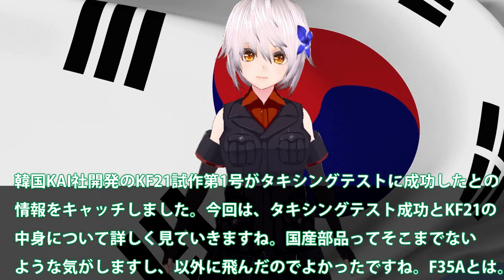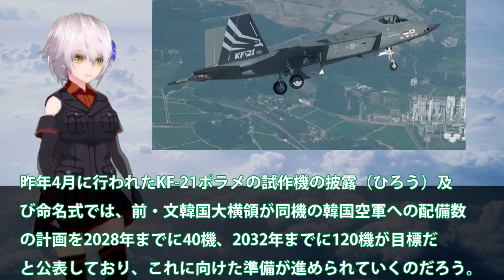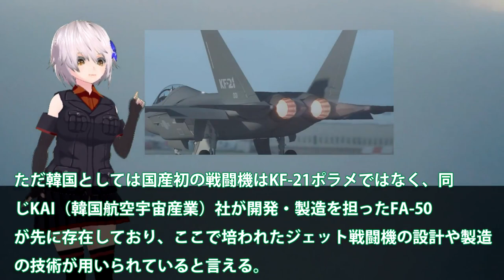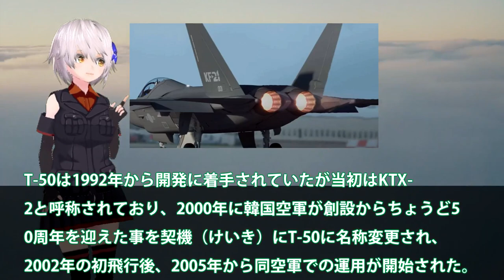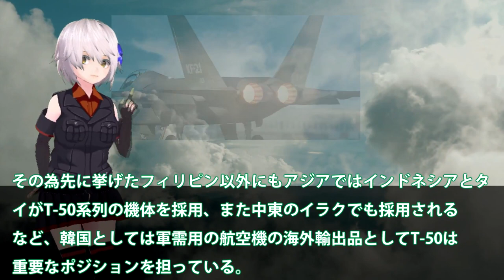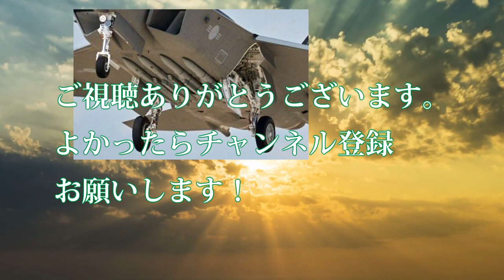空自心神よりかっこ悪い韓KF21！KF21ポメラあタキシングテスト成功？やっぱり韓KF21ポンコツ説・・・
韓国KAI社開発のKF21試作第1号がタキシングテストに成功したとの
情報をキャッチしました。今回は、タキシングテスト成功とKF21の
中身について詳しく見ていきますね。国産部品ってそこまでない
ような気がしますし、以外に飛んだのでよかったですね。F35Aとは。

関連動画
【ゆっくり解説】韓国「KF-21のほうがスゴイ！」 日本の次世代戦闘機F-3開発に無謀にもケンカを売ってしまう→圧倒的技術力の差が…
韓国「我が国の新戦闘機KF-21が初飛行成功だ！世界中で売れるぞ！！」米英「えっ！時速400キロしか怖くて出せなかったのwww」
韓国国産戦闘機 KF-21ポラメ専用の高性能な「韓国産ステルス塗料」が完成したらしいwww

引用・転載「出典：海上自衛隊ホームページ」
引用・転載「出典：航空自衛隊ホームページ」
引用・転載「出典：陸上自衛隊ホームページ」

【ゆっくり解説】韓国新型戦闘機KF-21ポラメがキャンセルラッシュの怪奇現象…実際はもっと悲惨な現実
【韓国の夢実現】初の国産戦闘機KF-21「ポラメ」遂に初飛行！時速400kmで30分のゆったりとした空の旅を楽しむ